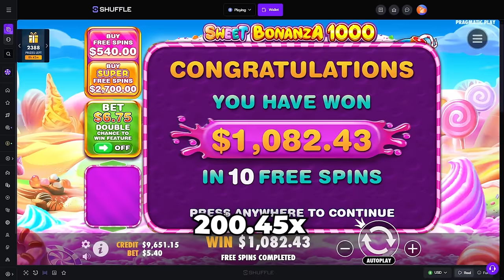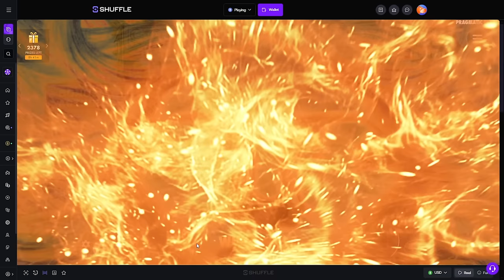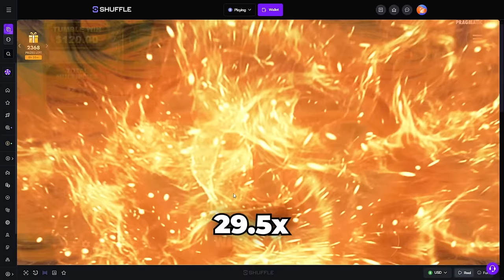HUGE WINS & BETS on All Pragmatic "1000" Slots!!